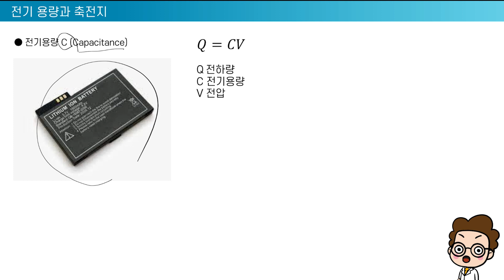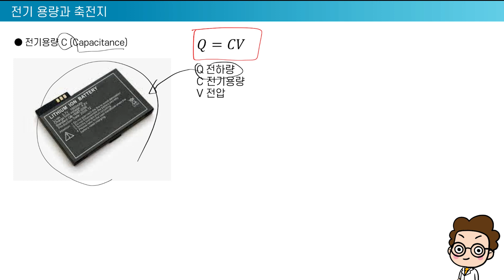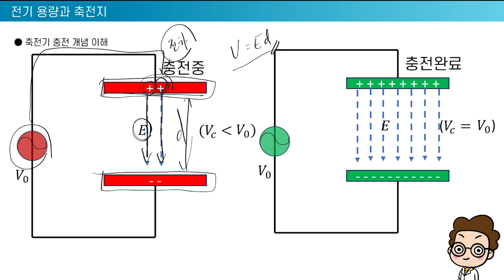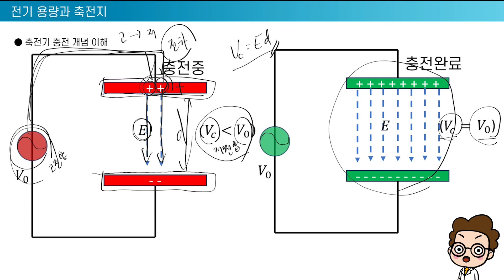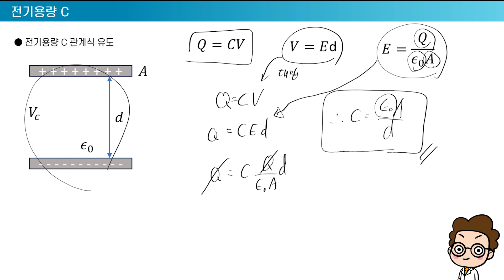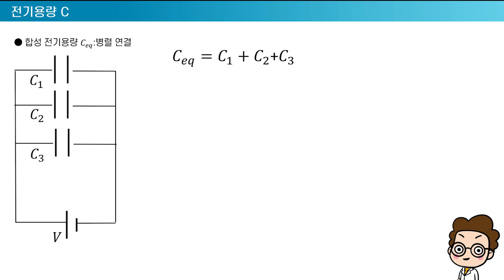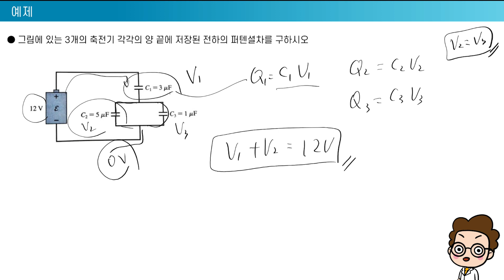6강 축전지와 전기용량// Q=CV 이 공식만 반드시 외우자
전자기학 - 6강 축전지와 전기용량

00:00 인트로
00:11 전기용량 C
01:30 축전지 충전 개념 이해
04:27 전기용량 C 관계식 유도
06:53 합성 전기용량 : 직렬연결
09:46 합성 전기용량 : 병렬연결
11:27 예제 풀이
16:12 아웃트로

민식햄 아카데미 대학 물리학 강의 소개 (일반물리학)
- 처음 배워도 누구나 대학물리 A+ 가능
- 복잡한 물리 공식 외울 필요없다.
- 한 가지 방법으로 모든 유형 문제 풀이 가능
- 개념이 통달되어 다른 역학 공부에 연결되어 도움이 됨.